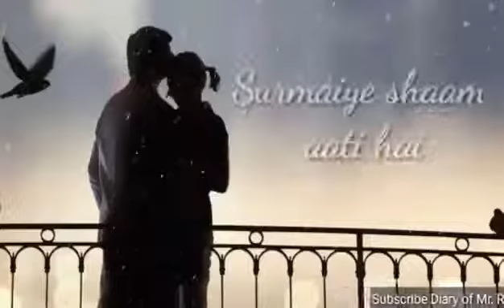Tera Na hana Jane new WhatsApp status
Love status WhatsApp video